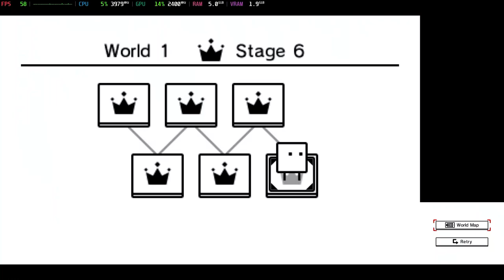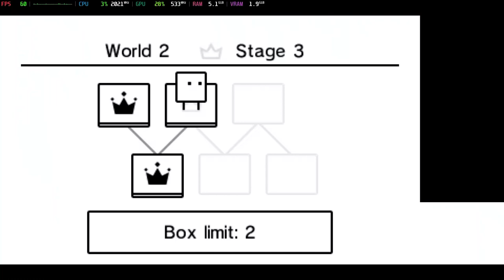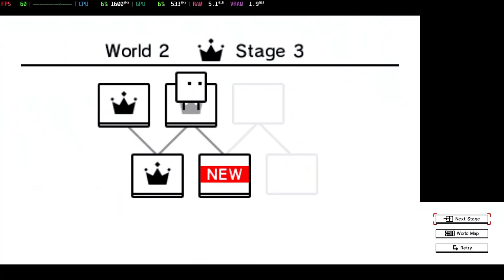Is BoxBoy! Playable? Citra Performance [GTR6 Mini PC]